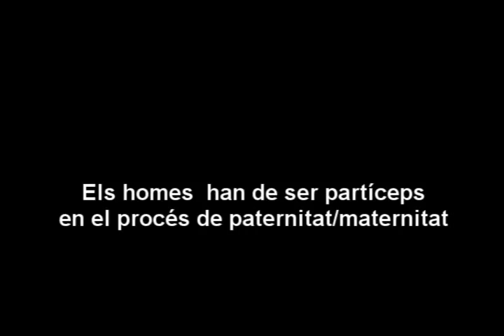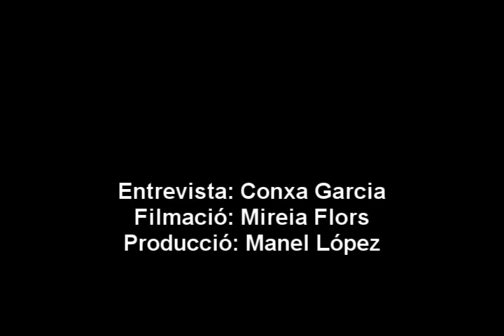tvg Llevadores a Gràcia: el paper dels pares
Gràcia .- Hem parlat amb 3 Llevadores que treball al districte de Gràcia sobre el paper que han de tenir els homes en el moment del part i Posteriorment.
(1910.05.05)